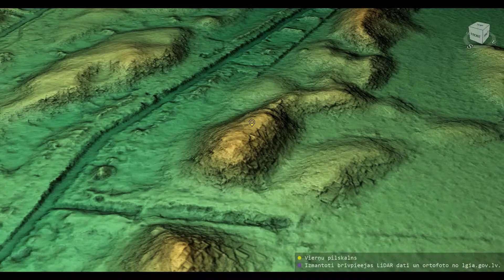Vierņu pilskalns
Vierņu pilskalna 3D modelis. Koordinātas: 56.59648, 27.62483